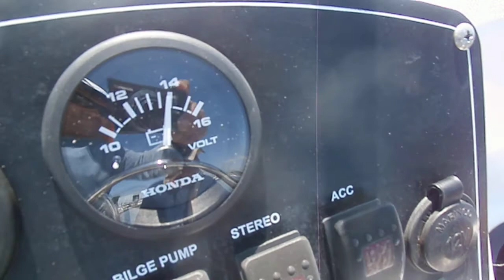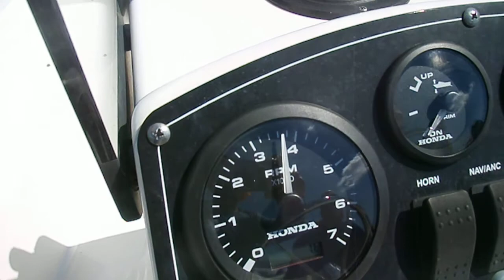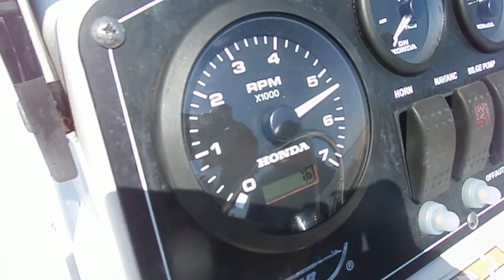Whaler Repower BF90